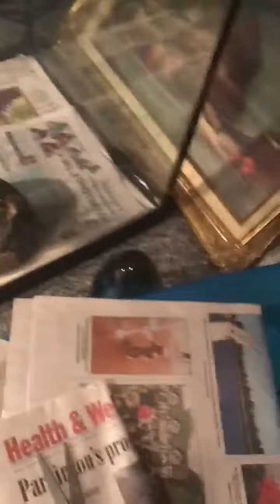Boa Eats A Large Male Rat